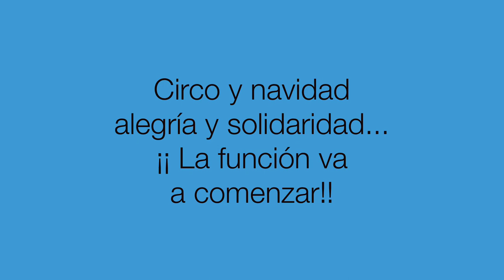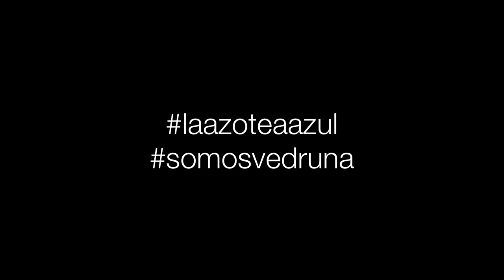Colegio Ntra Señora del Carmen celebra la Navidad con La Azotea Azul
El Colegio de Ntra. Sra. del Carmen de La Palma del Condado, en Huelva celebran la Navidad con La Azotea Azul
GRACIAS Y FELIZ NAVIDAD